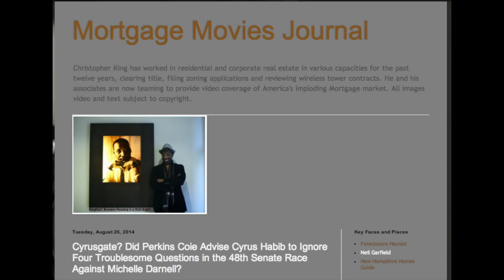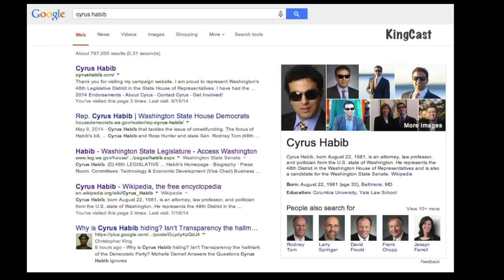Cyrusgate Cyrus Habib and Big Money Dems Scrub off Bad Internet Info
Update 4 Sept. 2014: I am 99% certain that Cyrus Habib and Perkins Coie scrubbed the Internet to have negative information about him deleted.

See that negative return in the lower left corner?
Apparently no negative information about Cyrus Habib
will be allowed online. Sorry, I must have missed the memo.